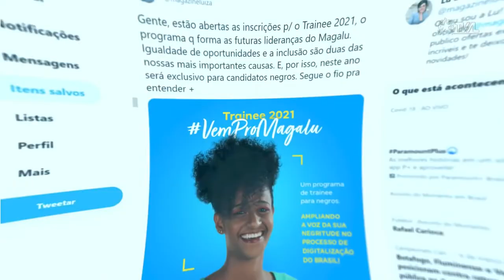É Notícia - Live debate sobre política de gênero na iniciativa privada - 11/04/22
A Bancada Feminina da Assembleia Legislativa de Santa Catarina promoveu uma live para debater sobre a política de gênero na iniciativa privada. O encontro teve como convidada a empresária Luiza Trajano, presidente do movimento Mulheres do Brasil.